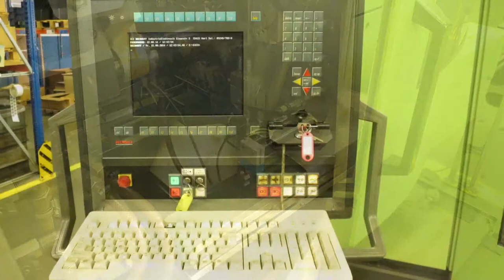Schutte S 32 PC Multi-spindle Screw Machine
Schutte S 32 PC multi-spindle screw machine for sale from Graff-Pinkert.

Serial Number: S-10, No. 07.
Spindle Stopper,
Cast Stone Base,
(5) 2-axis Compound Slides
Spindle Stopping and Positioning in Pos. 2, 3, 4.
Motorized Cross Drill in Pos. 2, 3, 4.
5th Pos. Recess Attachment
6th Pos. Pickup with Backfinish Slide
4m IEMCA SIR 32 Integrated Bar Loader